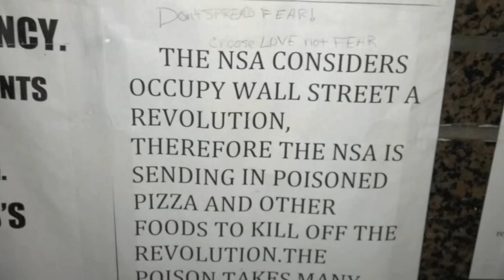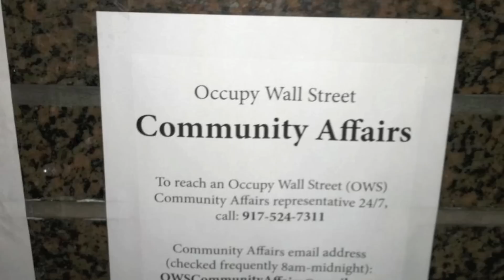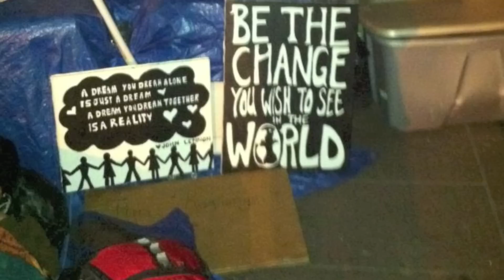OCCUPY EVERYTHING-YG12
A SONG FOR ALL IN O.W.S FIGHTING FOR FREEDOM

YG12.COM